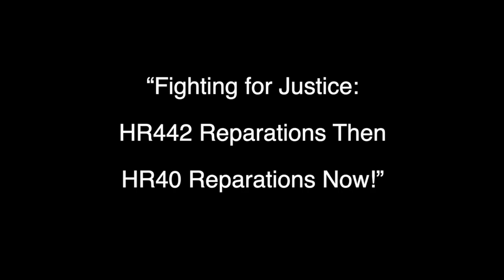FIGHTING FOR JUSTICE – HR442 Reparations Then, HR40 Reparations Now!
Following the screening of the film "Reparations" by Jon Osaki at the 2021 Silicon Valley Asian Pacific FilmFest in Sunnyvale, CA on October 2, 2021, panelists discuss reparations for African Americans in the form of HR40 and how Japanese Americans, after the experience of fighting for reparations (HR442), can be allies in this effort.

Panelists:
Nikki Inamine, moderator, San Jose Nikkei Resisters
Jon Osaki, filmmaker, "Reparations"
Lavere Foster, African American Community Services Agency
Tomio Hayase-Izu, San Jose Nikkei Resisters